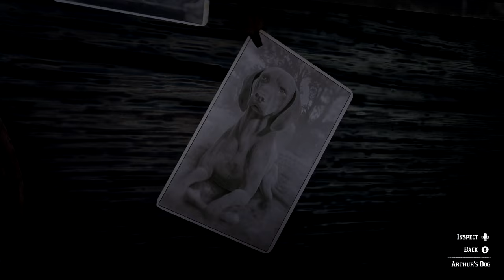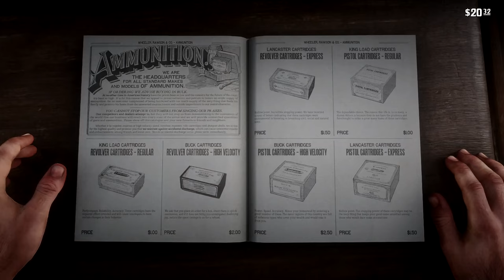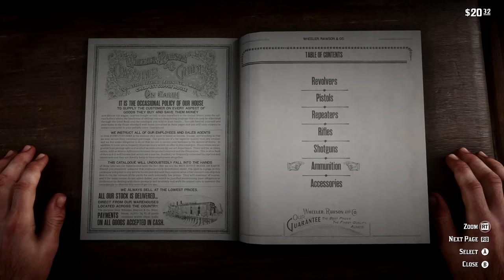Red Dead Redemption 2 EP5 "Where to Start"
We need money! O'Driscol gang is all over the place. Look at the size of this world.